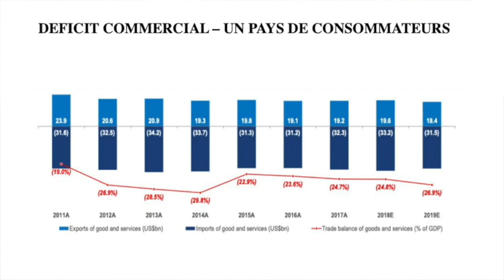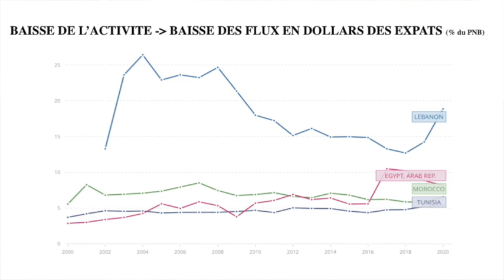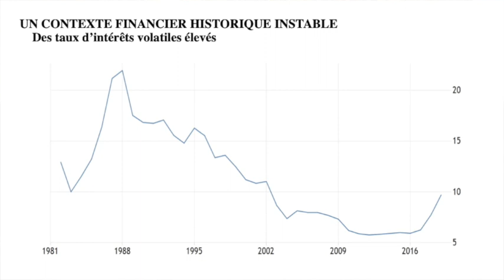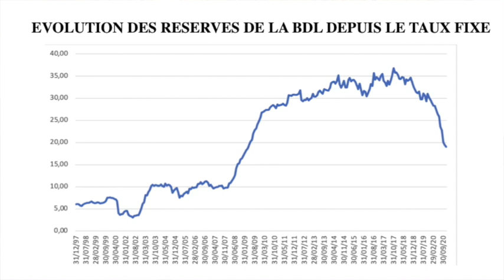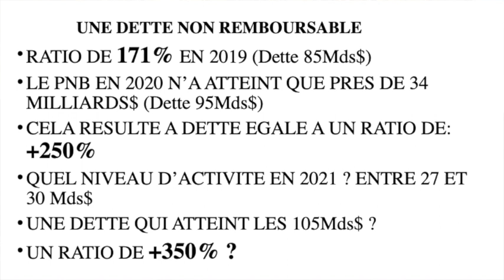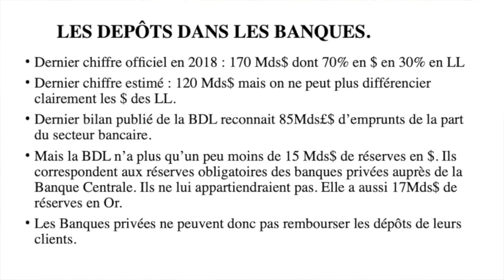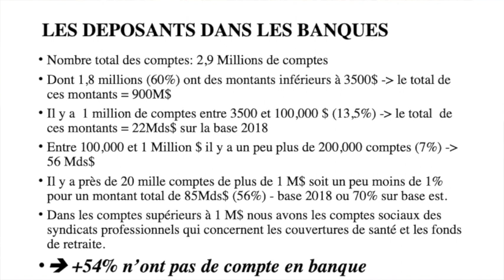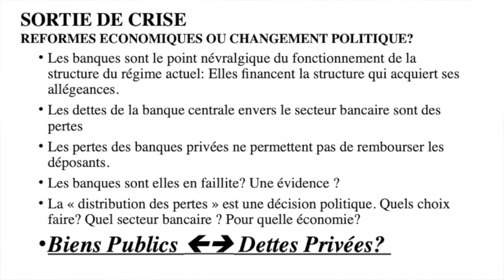Liban : la faillite d’un État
Controverse - Liban : la faillite d’un État
5 octobre 2021

Rencontre avec :
Ziad Majed, politiste franco-libanais, professeur et directeur du programme des études du Moyen-Orient à l’Université américaine de Paris (AUP), membre de l’iReMMO. Il est l’auteur de plusieurs ouvrages, articles et études sur les réformes, les transitions démocratiques, les élections, la société civile et la citoyenneté au Liban, en Syrie et dans la région arabe, dont "Syrie, la révolution orpheline" (Actes Sud, 2014) et "Dans la tête de Bachar al-Assad" (avec Farouk Mardam-Bey, Subhi Hadidi, Actes Sud, 2018).

Guillaume Moraël, cofondateur et directeur de l’association Arcencielfrance depuis douze ans. Il a travaillé à Arcenciel au Liban de 2004 à 2006, puis a participé à la création d’arcenciel en France avec pour mission de développer des activités en France, en Tunisie et au Liban (formations, recrutements, activités dans le domaine de l’économie sociale et solidaire). Il est le cofondateur de l’institut de Tramayes, et dirige depuis deux ans un Master à Sciences Po Lyon spécialisé sur les enjeux de coopération et de développement au Maghreb et au Proche

Catherine Otayek, membre bénévole de l’ONG Offre Joie depuis 2009. Elle participe notamment au chantier de reconstruction des quartiers de Mar Mikhael et de Karantina suite à l’explosion du 4 Août 2020 à Beyrouth. Offre joie est une ONG libanaise créée en 1985 qui œuvre à l’unification citoyenne grâce au partage d’expérience et d’entraide entre individus de différentes régions et confessions. Catherine Otayek est également gérante du GlobalDev blog, un blog sur la recherche pour le développement durable, conçu par le Global Development Network (GDN).

Bassem Snaije, enseignant à l’Institut d’études politiques de Paris et l’École supérieure des affaires (ESA) de Beyrouth en économie et finance du monde arabe, membre de l’iReMMO. Chercheur en Histoire de la finance à Paris1 Panthéon-Sorbonne au sein de l’IDHES. Consultant en finance. Il a commencé sa carrière dans la banque d’investissement et les marchés de capitaux en 1983. Il a travaillé à Paris, Londres et New York sur les marchés financiers et comme banquier conseil de clients institutionnels publics et privés internationaux ainsi que de banques centrales en Europe, en Asie et au Moyen-Orient.

Modération : Anne Ilcinkas, journaliste pendant 10 ans à l’Orient le Jour, aujourd’hui consultante média et journaliste indépendante

Pour acheter les livres des intervenants, suivez les liens :
"Dans la tête de Bachar al-Assad" (avec Farouk Mardam-Bey, Subhi Hadidi, Actes Sud, 2018)

00:00 - Intro
06:00 - Intervention de Bassem Snaije
30:00 - Intervention de Ziad Majed
58:10 - Intervention de Catherine Otayek
01:10:30 - Intervention de Guillaume Moraël
01:24:20 - La financiarisation de l'économie libanaise
01:34:20 - L'échec de l'opposition
01:43:30 - La diaspora libanaise
01:50:50 - La responsabilité de la France
01:59:50 - les ONG au Liban